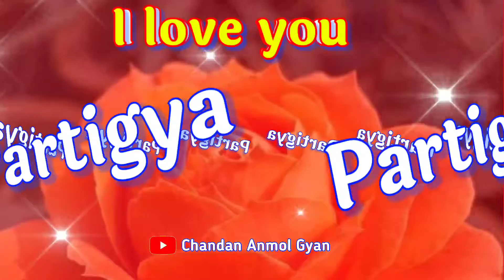Partigya name status, Partigya name love status, Partigya name ka video status, P love status video